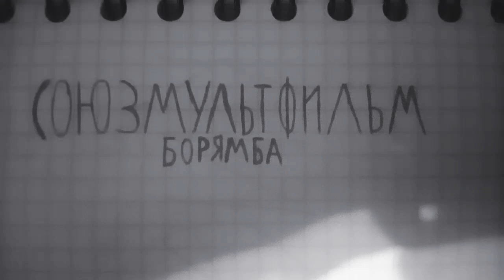Новая заставка союзмультфильм. *Борямба*